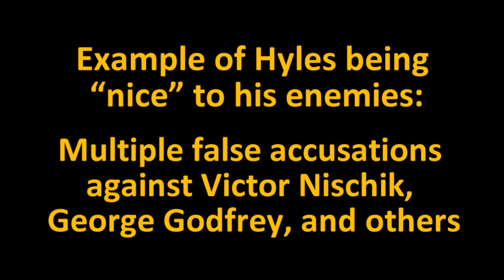How To Gain Cult Control - Part 2 - Jack Hyles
Jack Hyles from "Unusual Underwear" - 1995

How To Gain Cult Control - Part 2

Voyle Glover, Victor Nischik, Jerry Kaifetz, Linda Murphrey, Jeri Massi, Robert Sumner